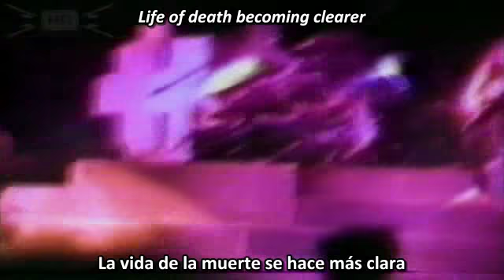Metallica - Master Of Puppets (Subtitulos Español + Lyrics) Cliff Burton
Banda: Metallica
Cancion: Master Of Puppets
Album: Master Of Puppets (1986)
Concierto: Cliff Em All
Genero: Thrash Metal